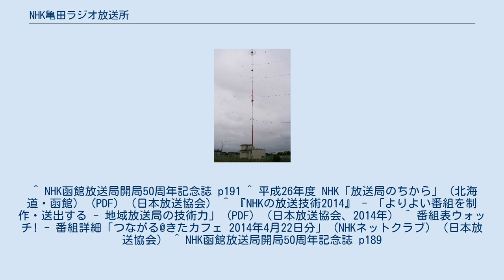NHK亀田ラジオ放送所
渡島・檜山地方の放送送信所
亀田ラジオ放送所 NHK亀田ラジオ放送所（エヌエイチケイかめだラジオほうそうじょ）は、北海道函館市にあるNHK函館放送局のAMラジオ放送の送信施設。
 なおここでは函館市汐見町にあった旧送信所についても参考として記述する。
 1961年（昭和36年）11月18日に函館市汐見町より移転し運用を開始した。
遠隔操作による完全無人式で予備送信機は第一放送、第二放送自動切り替え仕様になっている。
同日第二放送の出力を1kwに増力した。
 渡島総合振興局と檜山振興局の広範囲に電波を発射している。
 2014年（平成26年）、新たに中継設備などを備える「亀田報道拠点」が建設された。
同年5月以降から本格的に運用予定である。
 現在の函館放送局（千歳町）の建物の場所が海岸から1km程しか離れていない上、海抜が4m程しかなく大津波が局舎周辺を襲った場合、最大2m程の浸水等の被害が出る恐れがあり、局舎や周辺の送電線設備などにダメージが出て最悪の場合まったく放送ができない状態になる懸念があったため、海岸からある程度距離があり海抜27m程の高さがあるこの地に非常時の放送拠点が建設されることになった。
 施設には簡易の中継設備のほか、衛星中継車を1台格納できるスペースがあり、非常時には中継車の拠点としても運用されることになる。
 1937年（昭和12年）のラヂオ年鑑（社団法人日本放送協会編）によると、当時の周波数は680kc、出力500Wである。
 1959年（昭和34年）1月30日に第一放送の出力を500Wから1kWに増力した。
 ^ NHK函館放送局開局50周年記念誌 p191 ^ 平成26年度 NHK「放送局のちから」（北海道・函館） (PDF) （日本放送協会） ^ 『NHKの放送技術2014』 - 「よりよい番組を制作・送出する - 地域放送局の技術力」 (PDF) （日本放送協会、2014年） ^ 番組表ウォッチ! - 番組詳細「つながる@きたカフェ 2014年4月22日分」（NHKネットクラブ）（日本放送協会） ^ NHK函館放送局開局50周年記念誌 p189